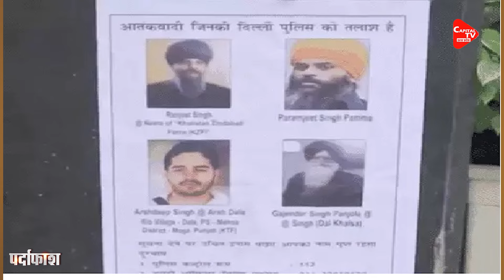Bengaluru के Rameshwaram कैफे मामले में ISIS को लेकर NIA चार्जशीट में बड़ा खुलासा | Capital TV UP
The National Investigation Agency (NIA) filed a charge sheet on Monday, September 9, against four accused in the Rameshwaram cafe case of Bengaluru. The central agency said the accused were involved in the "failed IED attack" on the Bharatiya Janata Party (BJP) office in Bengaluru.